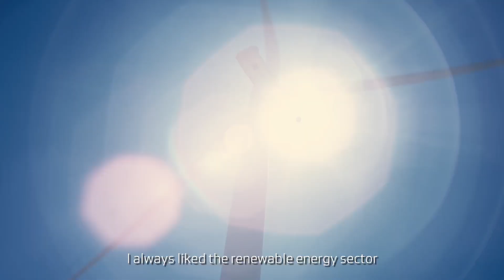Working as a network security engineer at Vestas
Meet Marco - a network security engineer at Vestas.

In the video below, Marco gives a peek into his daily life in the Vestas Porto office, explaining how communication is a key aspect of his role.

Interested in a position within cyber security engineering?
Or, looking for a job specifically in Porto?